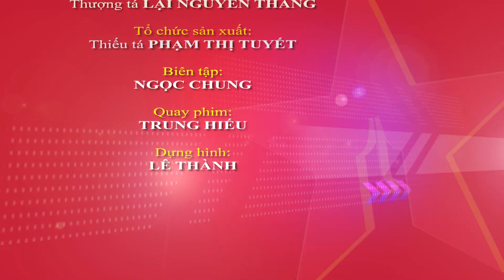Ngoại giao mang đậm bản sắc “cây tre Việt Nam”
Ngày 14-12, Hội nghị Đối ngoại toàn quốc triển khai thực hiện Nghị quyết Đại hội đại biểu toàn quốc lần thứ XIII của Đảng diễn ra tại Nhà Quốc hội.